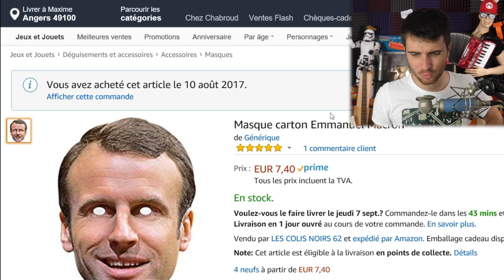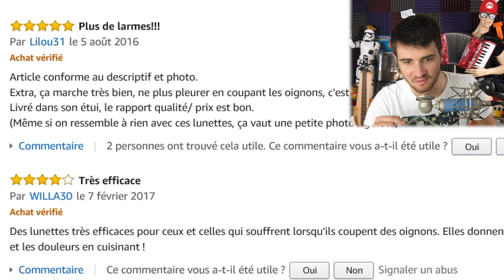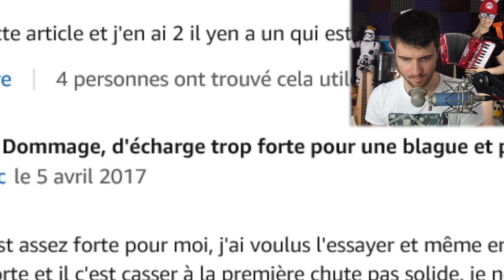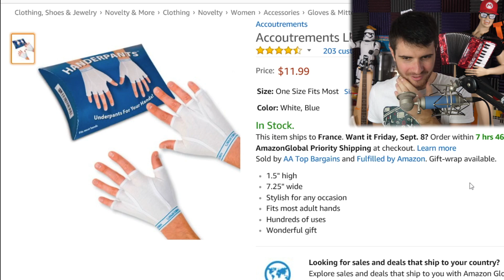LES PIRES ARTICLES AMAZON USA ! #3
LES PIRES ARTICLES AMAZON USA ! #3 On repousse les limites de l'inutilité !

Mes vidéos sont montées avec passion par Yann ou Chris, merci les gars ! :)